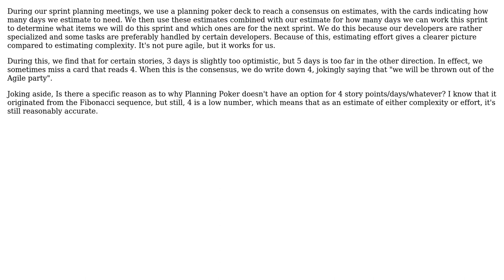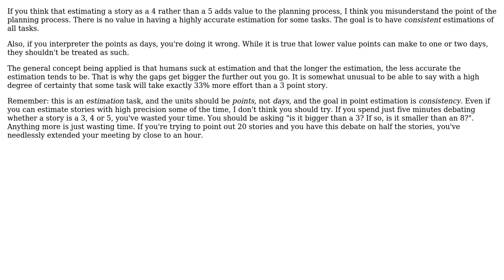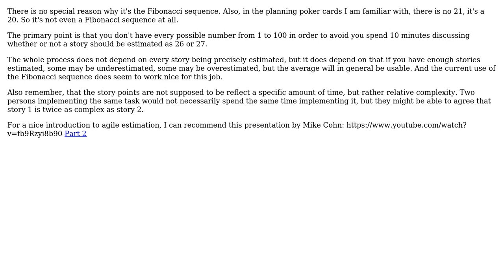Software Engineering: Is there a reason beyond Fibonacci why Planning Poker doesn't involve a 44 45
Software Engineering: Is there a reason beyond Fibonacci why Planning Poker doesn't involve a 4?

With thanks & praise to God, and with thanks to the many people who have made this project possible! | Content (except music & images) licensed under CC BY-SA | Music | Images & others | With thanks to user Pete user Nzall user Bryan Oakley and the Stack Exchange Network Trademarks are property of their respective owners. You are responsible for your own actions.